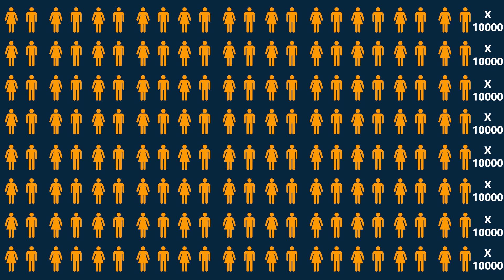CTU - What is AWS?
Curious about AWS?
Join our AWS Discovery Evening complimentary training to find out more.

The AWS Discovery Evening is free of charge onsite event that is designed to introduce AWS cloud computing concepts and foundational infrastructure services. The event is particularly relevant for customers who have recently signed up with AWS, or for those who simply want to grasp the basics of the AWS cloud platform.

By attending this event, customers can expect to learn how to:
 Define the cloud and how it works
 Explain the benefits of the AWS Cloud
 Describe the basic global infrastructure of the cloud
 Compare the different methods of interacting with AWS
 Describe and differentiate between AWS service domains
 Gain a deeper understanding of AWS core services
 Explain the shared responsibility model
 Describe security services with the AWS Cloud
 Identify AWS management services and their use